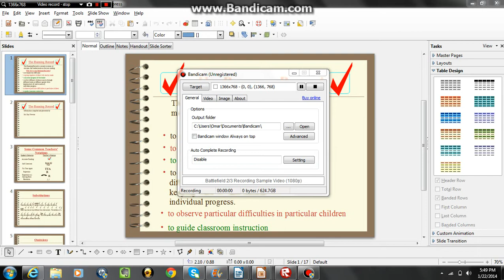Teknikk Framco Traction elevator at The grand hotel in roblox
Welome to the grand hotel series more videos to come